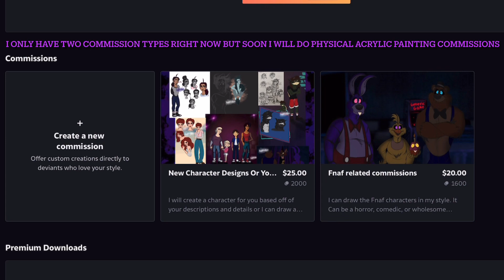ANNOUNCEMENT| I am doing commissions on my deviant art page!